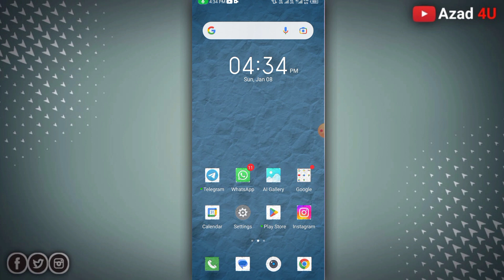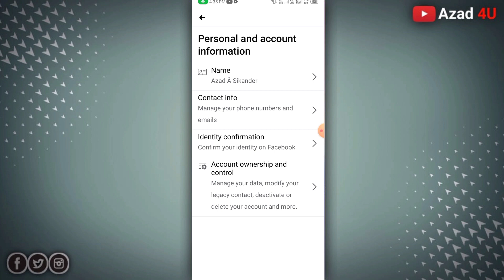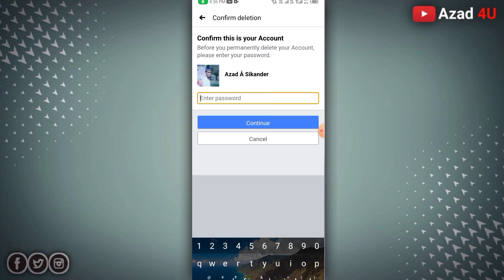Facebook Account Permanently Delete Kaise Kare ! Facebook Account Hamesa Ke Liye Delete Kaise Kare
How To Delete Facebook Account Permanently ! Facebook Account Delete Problem

Hii Friends 🙏
I am Azad

About This Video 👉 Dosto aaj ki es video me maine bataya hai ki facebook ko hamesa ke liye delete kaise kare dosto agar aap facebook account use karte hai aur aapko facebook account permanently delete karna hai aur aapko facebook account permanently delete karne me problem aa rahi hai to mere video ko bina skip kiye huye pura jarur dekhiyega

1. facebook account permanently delete kaise kare
2. facebook account permanently delete
3. fb account permanently delete problem
4. facebook account permanently remove kaise kare
5. facebook account permanently delete problem
6. Facebook account ko hamesa ke liye delete kaise kare
7. facebook account permanently remove karna sikhe
8. facebook account permanently delete
9. facebook account permanently remove
10. fb account permanently closed
facebook account permanently closed kaise kare

Dosto Agar Aapko Video Me Kuch Bhi Doubts Hai To Mere Instagram Par Sms Kar Sakte Hai